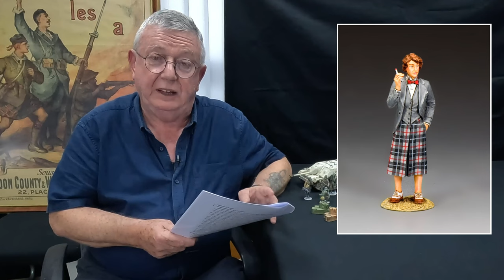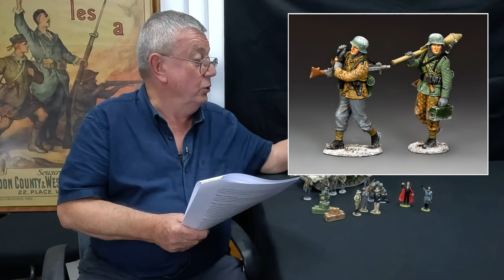King & Country Toy Soldiers August's Releases - 2023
Welcome once more to ‘DISPATCHES’ and King & Country's Toy Soldiers latest batch of offerings. Let’s take a closer look at what’s on offer this month…

00:00 Introduction
03:45 DRACULA
08:30 Ancient Egypt
16:15 Battle of the Bulge (German)
20:45 Battle of the Bulge (American)
21:42 Viva IL Duce!
22:35 "Guns & Ammo"